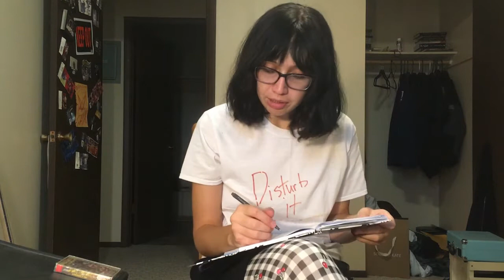Let's Talk the Last Podcast on the Left